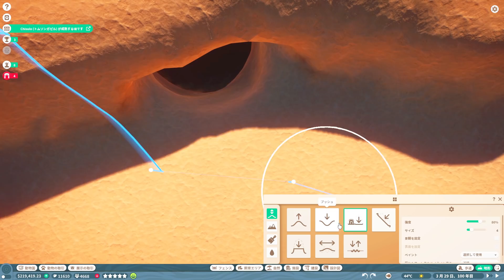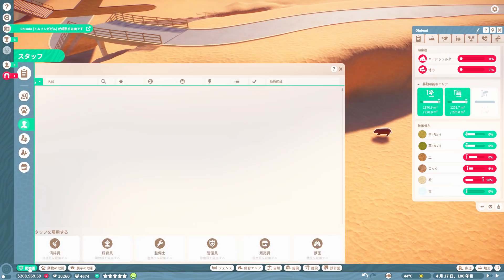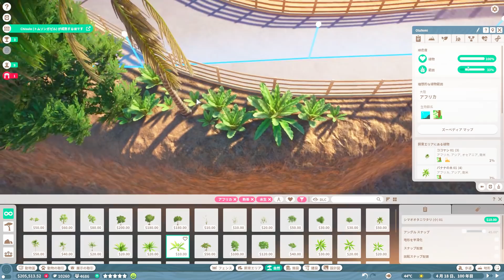プラネットズー#23.ジャングルクルーズ制作開始【Planet Zoo・日本語・動物園経営】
プラネットズー(PlanetZoo)のフランチャイズモードを進めています
第23回はジャングルクルーズの制作開始とコビトカバの飼育エリア作りです
可能な限りリクエストにお答えしながら動物園を拡大していきますが
無制限モードではないため限られた資金と保護クレジット(動物トレード用通貨)にて進めています